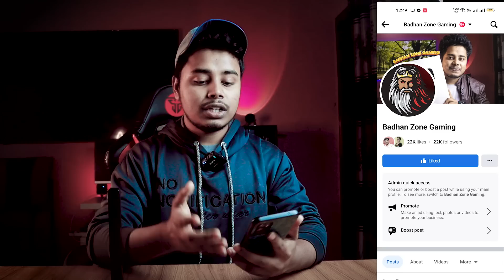লাইভে জয়েন হলেই টাকা। আমরা খেলছি মজার গেম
প্রতিদিন রাত ৯ টায় লাইভ গেম হবে আর সঠিক উত্তর দিতে পারলে পাবেন টাকা।
১০ মিনিটের লাইভ। মিস না করতে ফলো করে রাখুন